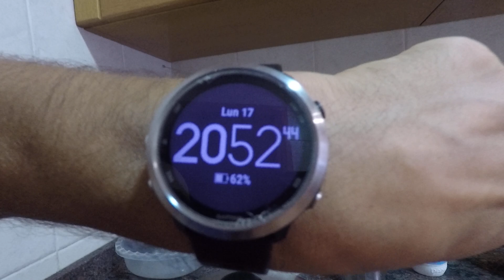CENA LUNES SEMANA COMPETICIÓN VUELTA AL PICO CERLER entrenamiento Maratón Valencia 2023